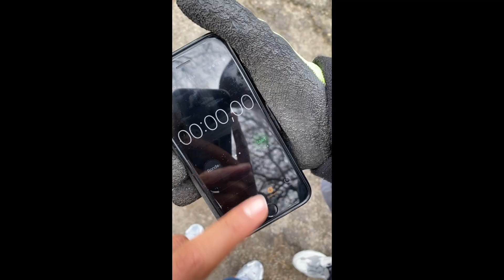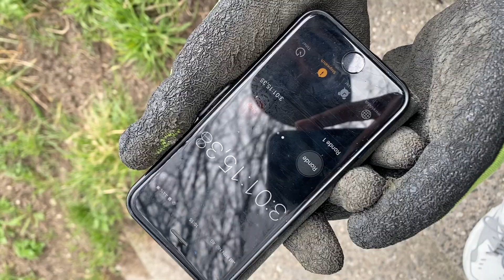Record '5 KM HANDSTAND WALK' by Nazgul | BreakSquad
The first personal record regarding walking on my hands. Today I, Jeroen 'Nazgul' van der Linden, walked around the 'Gorinchemse Wal'. These are the defending walls from back in the days. They were made to protect the old city of Gorinchem. The whole part is 5.4 kilometers. I had to skip some little parts and a piece at the end. So I made it up to 5 km in total on my hands, DAMM. This is a personal record. It took me 3 hours and 37 minutes to get there. My hands are burning, my muscles are pumping and they are sour as well, but I DID IT.

I'm very happy with this extraordinary record. This is just part 1 of my handstand records, so follow BreakSquad crew and meet me at the next handstand record. I will keep pushing and show you much more in the following years. The goal is to push myself mentally and physically as far as possible. It was so heavy, so painful, and amazing at the same time!

Nazgul the Legend - BreakSquad crew